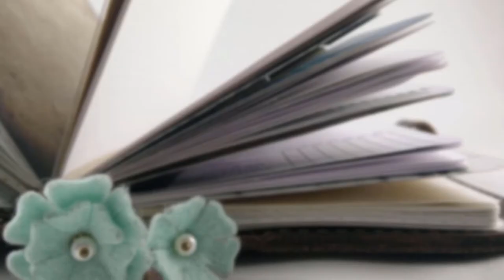What is Baby-Led Weaning?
BLW Basics and intro.